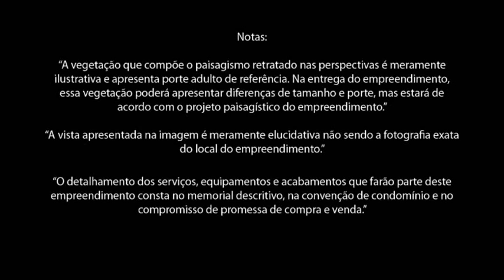Visita Virtual ao Sublime Max Condominium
Visita ao virtual ao Sublime Max Condominium, lançamento da PDG e CHL no Recreio.